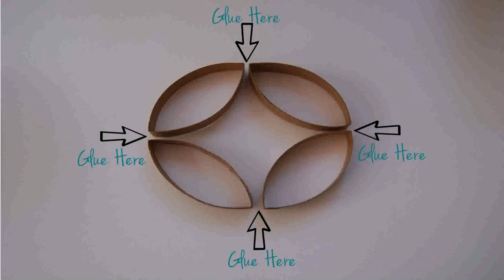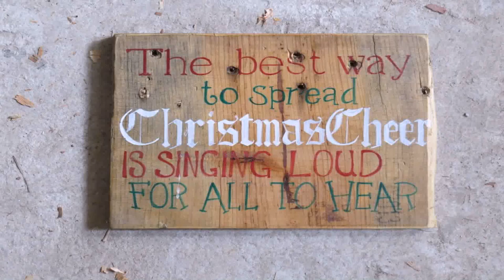Christmas Decoration Ideas Using Toilet Paper Rolls